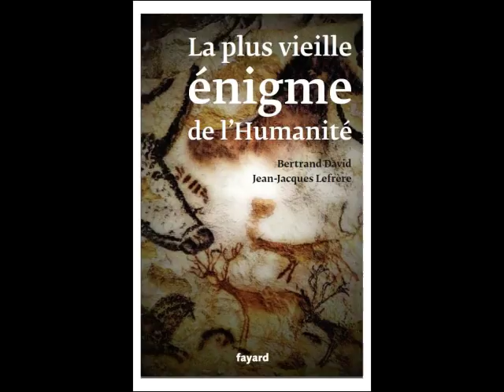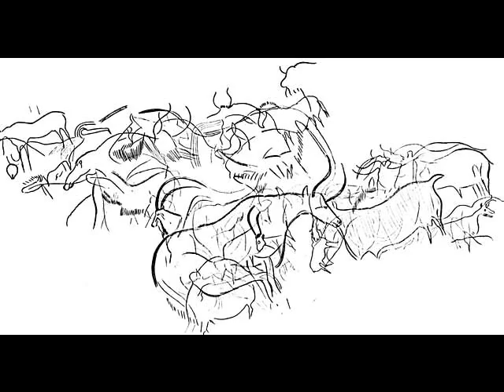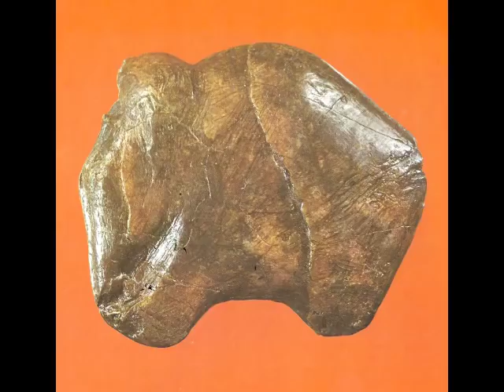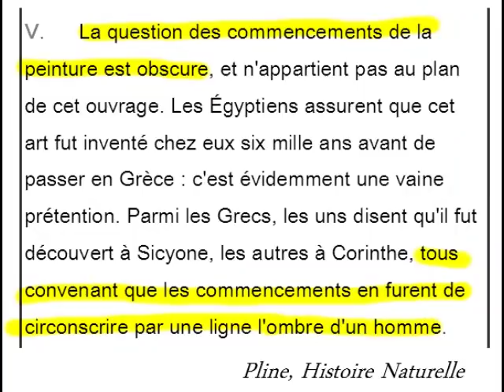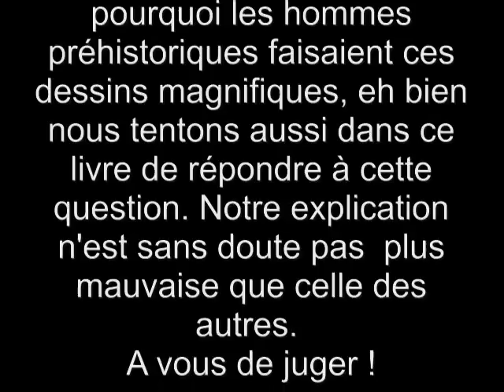La plus vieille énigme de l'Humanité ( Fayard)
Quelques minutes d'images, pour présenter un livre sur les peintures pariétales préhistoriques, ( La plus vieille énigme de l'Humanité, Fayard, janvier 2013) de Bertrand David et Jean-Jacques Lefrère,  une découverte qui pourrait faire avancer la connaissance que nous avons de l'art de nos ancêtres "Cro-magnon", qui ornaient des grottes, 35 000 ans avant Jésus-Christ.